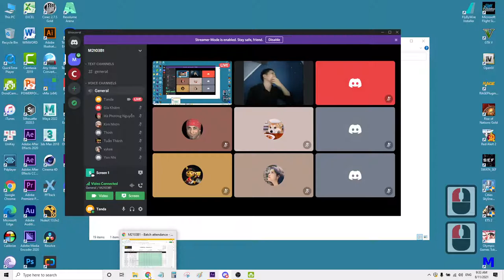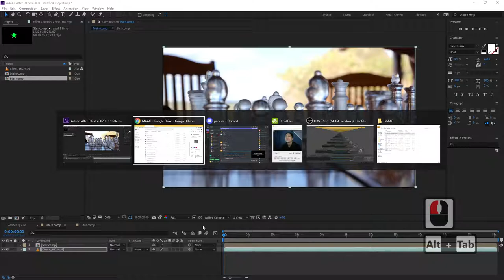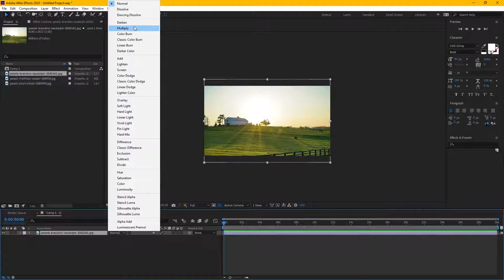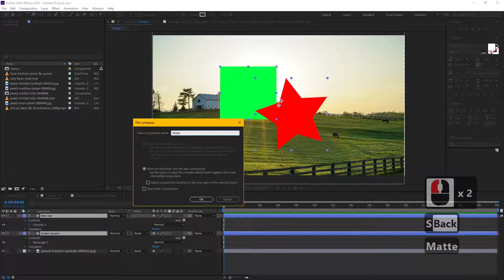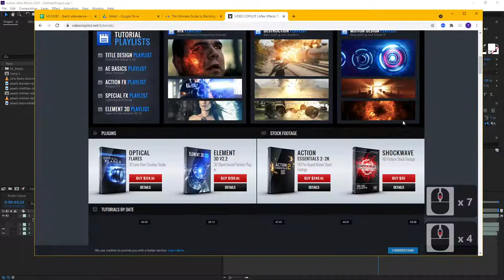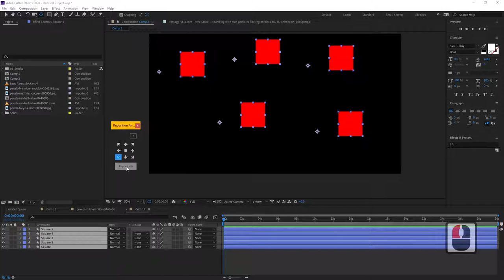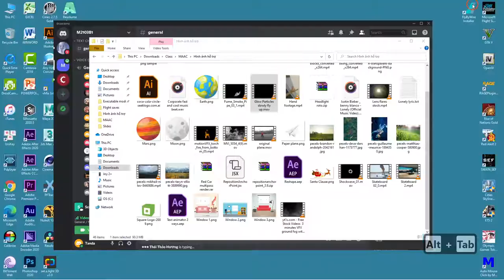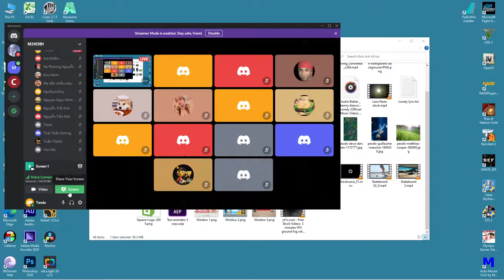Class 2 - Các thao tác cơ bản - Khóa học Kỹ xảo điện ảnh VFX với After Effects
Nội dung buổi học:
- Giải thích các công cụ cơ bản
- Import media vào After Effects
- Các chức năng trên timeline
- Giải thích Blend modes
Giảng viên: Võ Anh Tuấn

Danh sách Softwares, Plugins, Extensions và Scripts sử dụng trong khóa học:
- Adobe Photoshop
- PFTrack
- 3DS Max
- Vray
- Cinema4D
- Trapcode Keying Suite
- Trapcode Particular
- VideoCopilot Element3D
- VideoCopilot Optical Flares
- Mocha Pro
- Elementary script
- Projection 3D script
- Voronoi Shatter script
- Newton
- FX Particle Builder script
- Motion Bro Facetools extension
- Rowbyte Plexus
- AE Transfer
- Foundry Nuke

Tổng hợp e-book lý thuyết thiết kế hiệu ứng kỹ xảo điện ảnh Visual Effects (VFX)

Một số tài nguyên:

Kho tài nguyên này bao gồm:
Phần mềm After Effects, Premiere Pro, Nuke, 3DS Max, Cinema 4D, PFTrack, plugins, scripts...